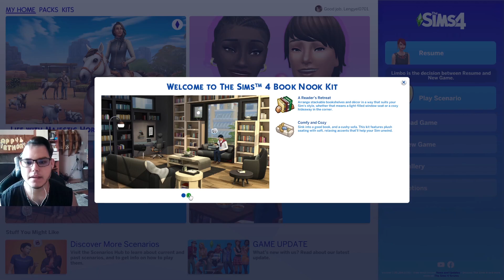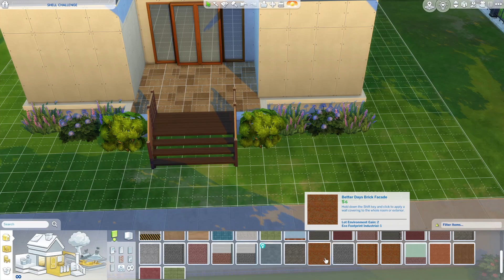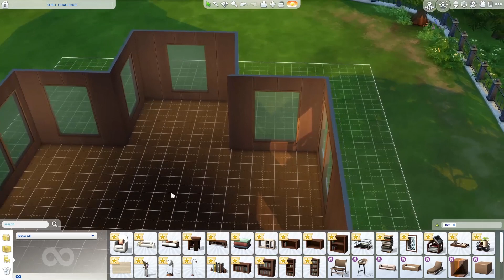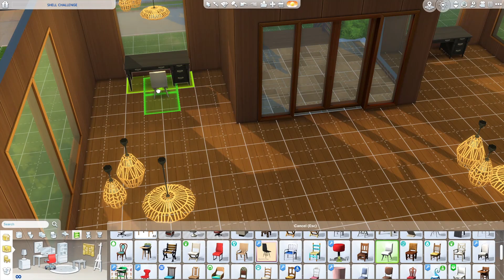KÖNYVTÁR DESIGN 📚VERSENYRE 📊(MAGYAR ASMR)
A videó bármely részletének felhasználásához előzetes írásos hozzájárulás szükséges! Minden jog fenntartva!
2023,Lengyel ASMR